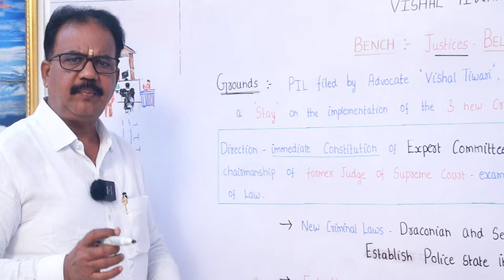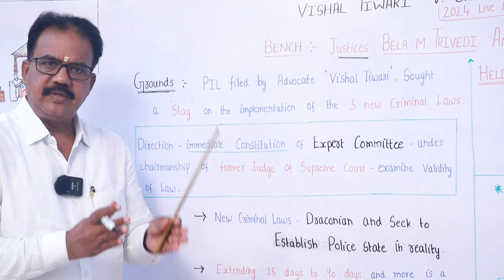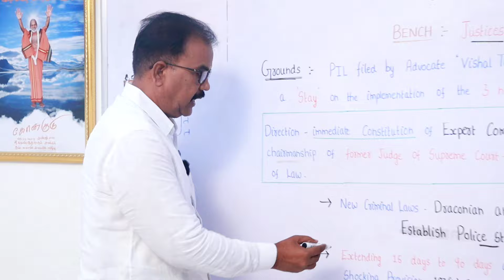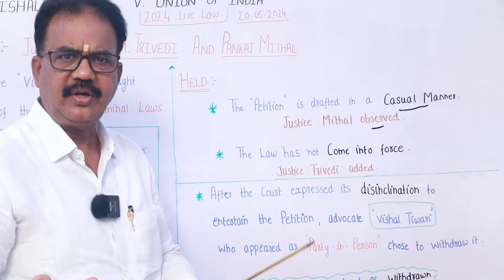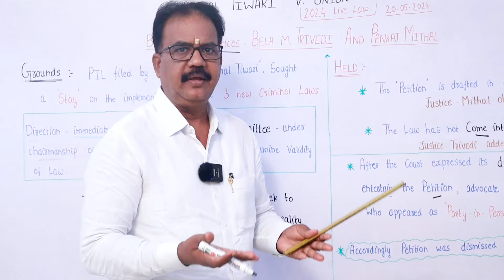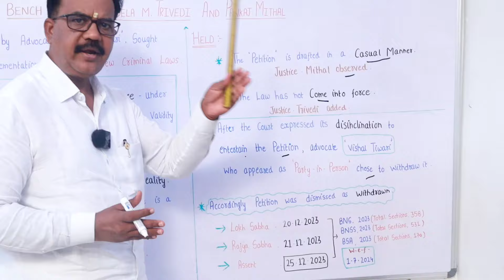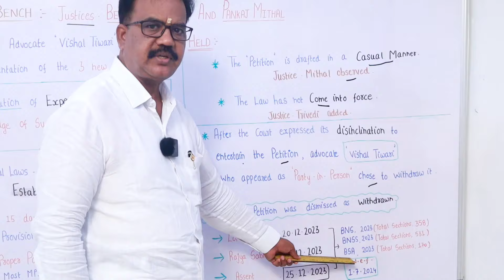புதிய சட்டங்களை (BNS, BNSS & BSA, 2023) தடை கோரி உச்ச நீதிமன்றத்தில் தாக்கல் செய்த வழக்கு தள்ளுபடி ?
vishal tiwari vs. union of india 2024 live law 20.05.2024 | in tamil

Office Address:
 No.104 Nethaji Salai ( Near By Combined Court)
Thiruvallur - 602001